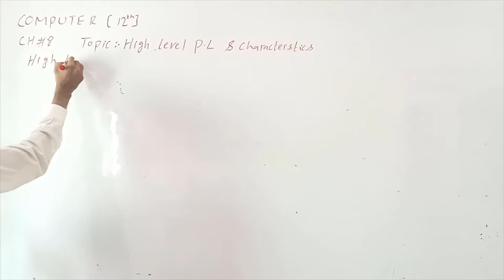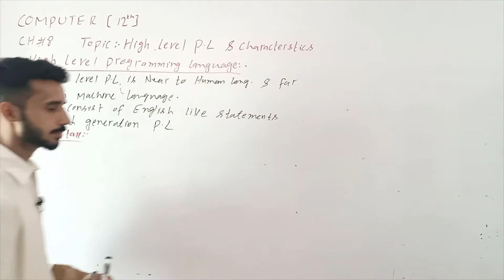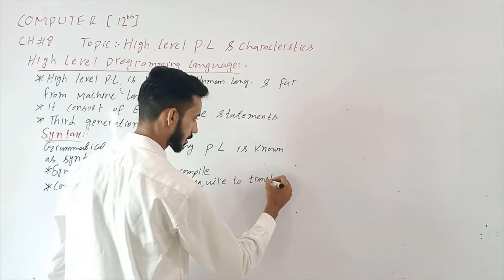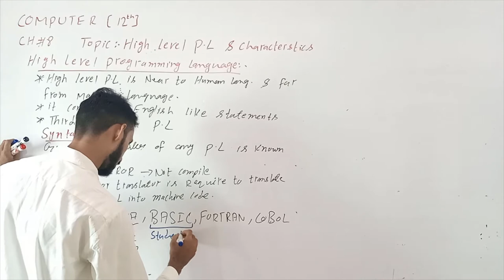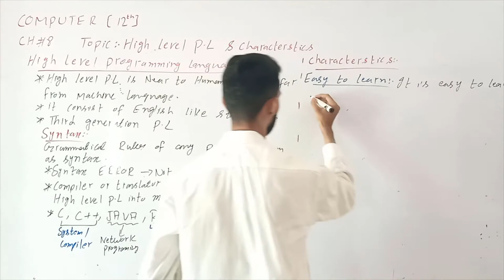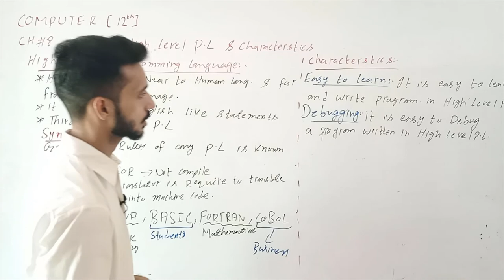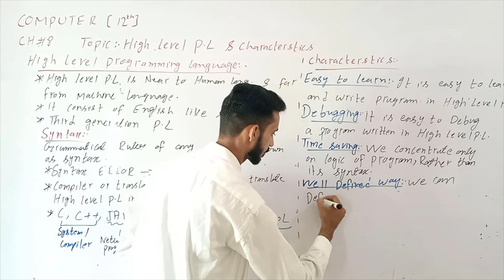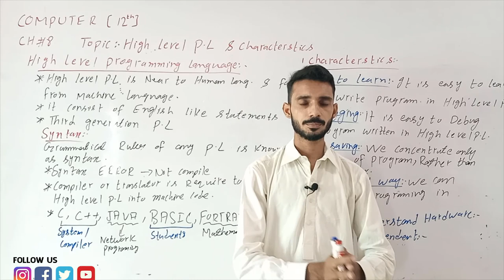High Level P.L - Characterstics | Computer Ch.8 Lec.8 ICS Part II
This lecture is delivered to ICS part II students by Professor Hassan  at the platform of Al Umar Group of Institutions
Best Qualified
Multimedia Classrooms